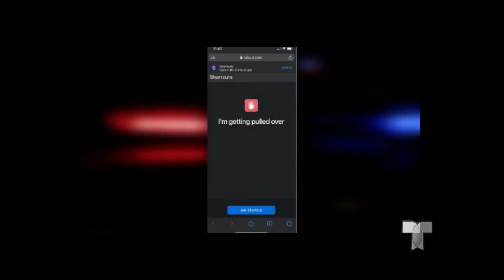Noticias del Día miércoles 17 de junio de 2020